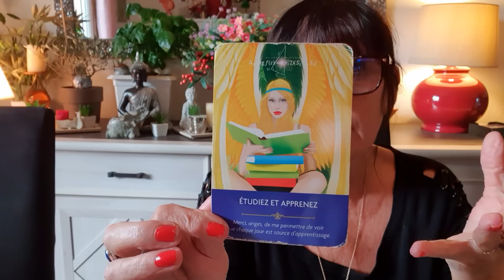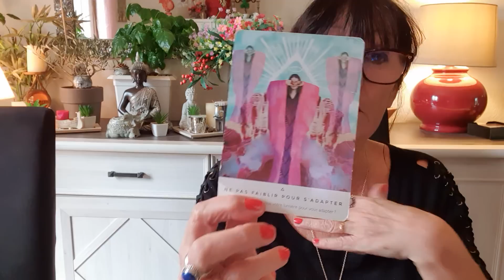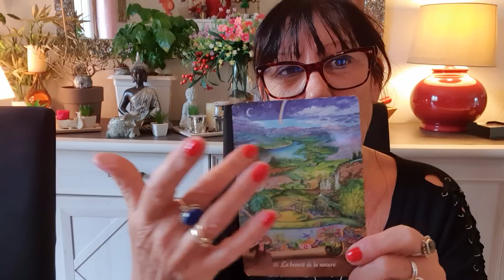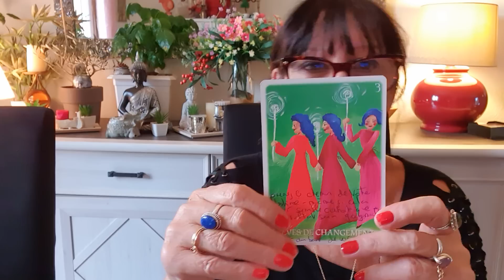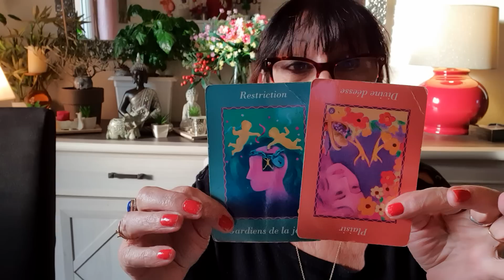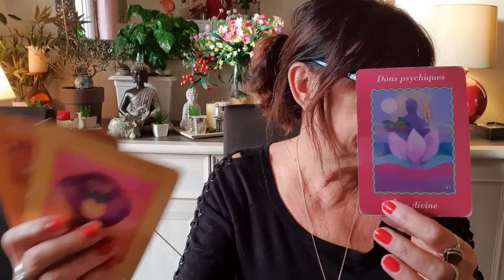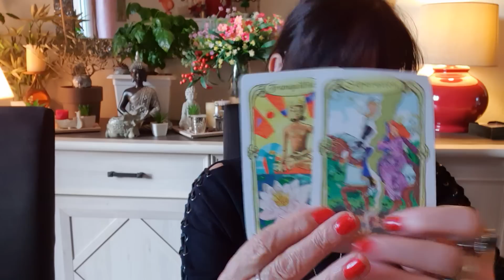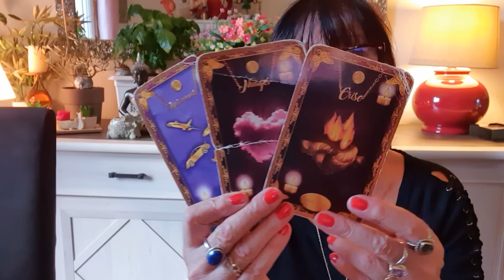GEMEAUX DU 1ER AU 30 NOVEMBRE 2022 CROYEZ EN L IMPOSSIBLE LES CHOSES CHANGENT D ELLES MEMES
LIEN POUR JEAN CLAUDE SELLIE UN GUERISSEUR HORS PAIR  copier le lien pour arriver sur sa page